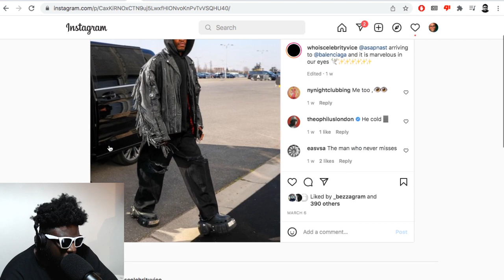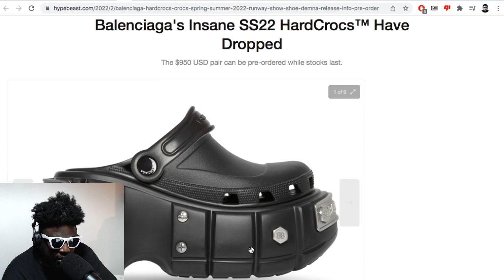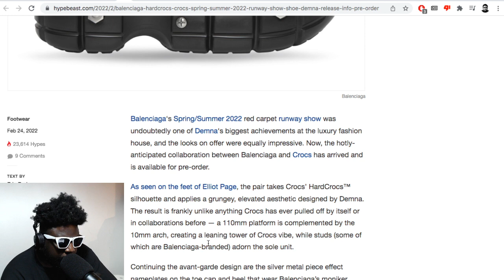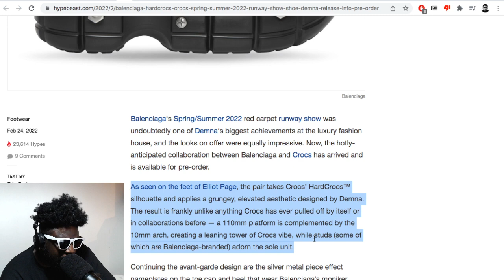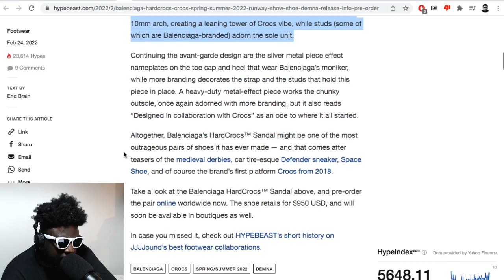Balenciaga HardCrocs™… and why i NEED them